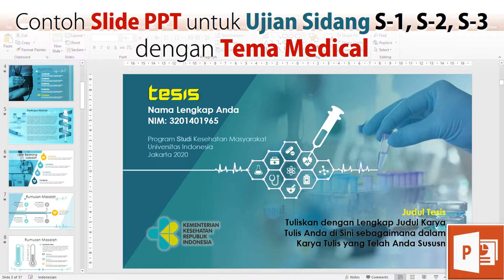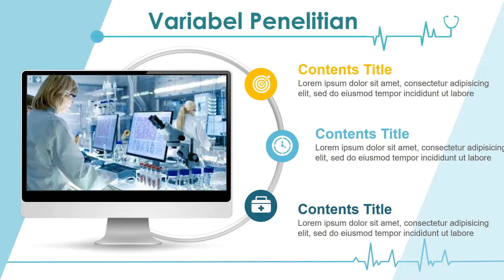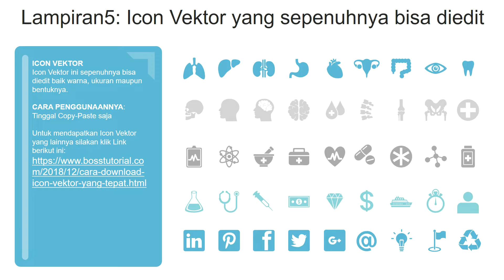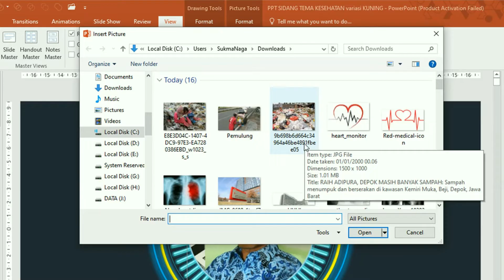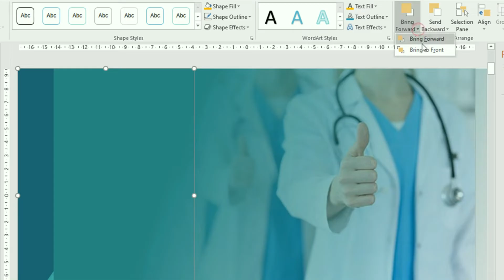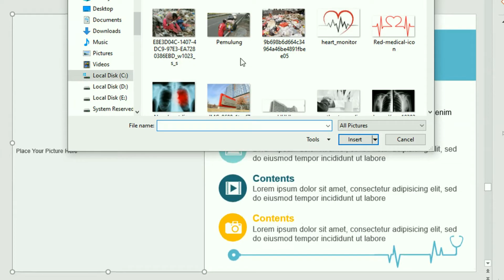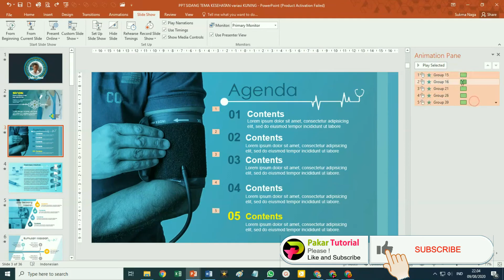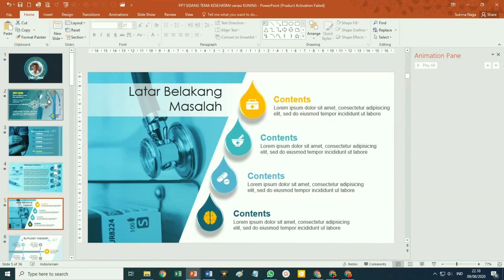Contoh Slide PPT Ujian Sidang Skripsi Tesis Tema Kesehatan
Video dari Pakar Tutorial kali ini adalah Contoh Slide PowerPoint untuk Ujian Sidang Skripsi, Tesis atau Disertasi dengan Tema Medical atau Kesehatan

LINK DOWNLOAD untuk mendapatkan file master dari tutorial ini, silakan klik link berikut